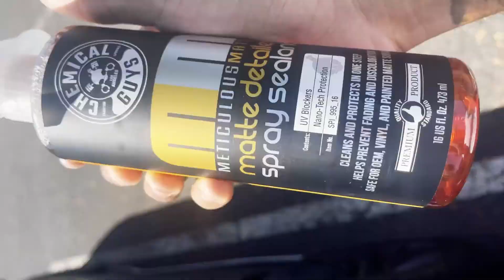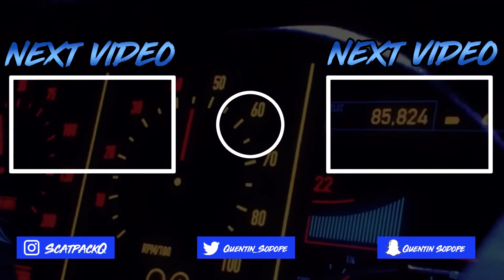HAWAII CARS AND COFFEE !!! MUST SEE !!! ( WITH EXOTIC CARS )